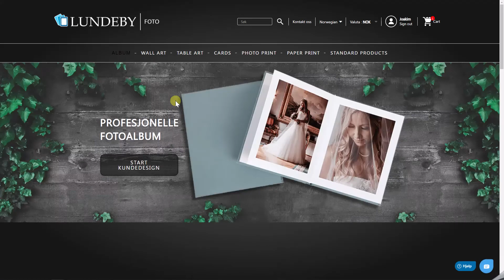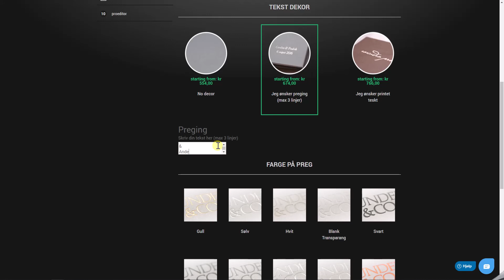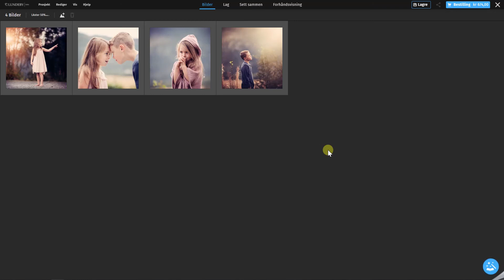Preg på album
Sånn bestiller du preg på album.